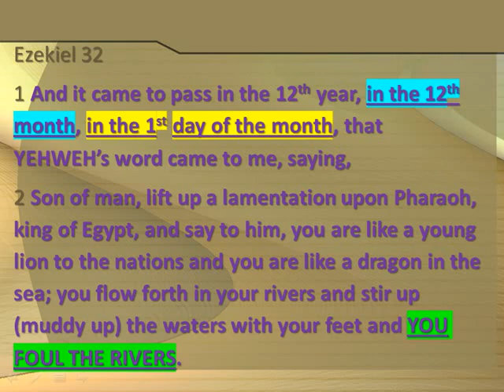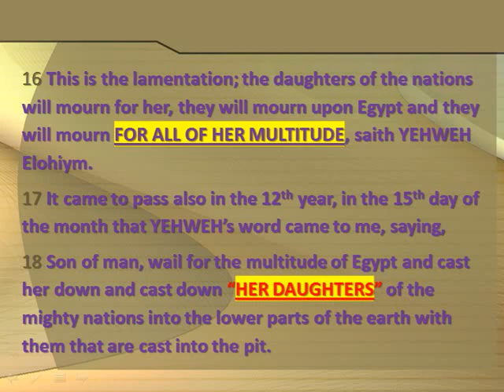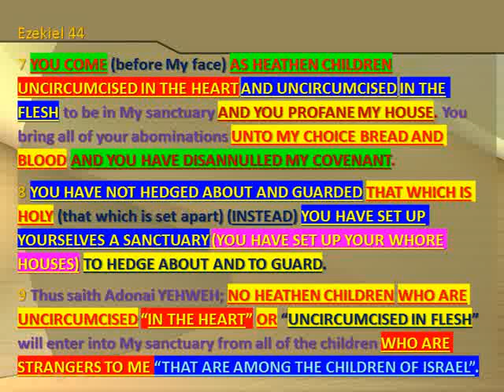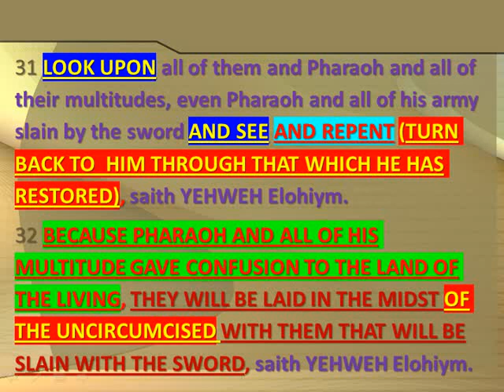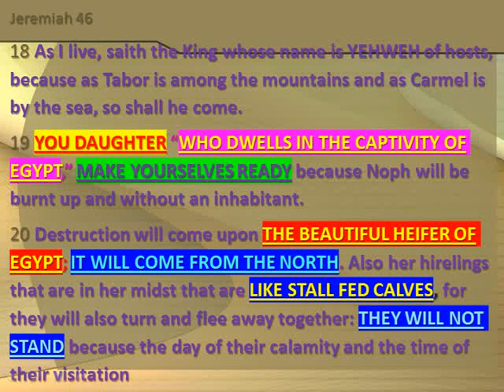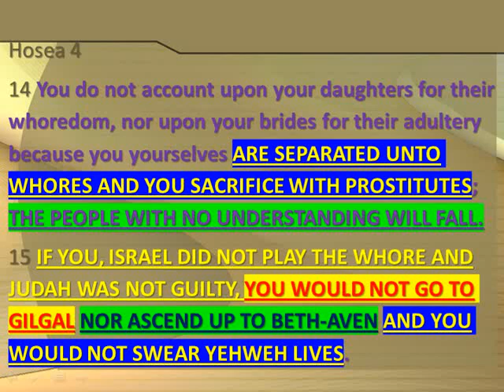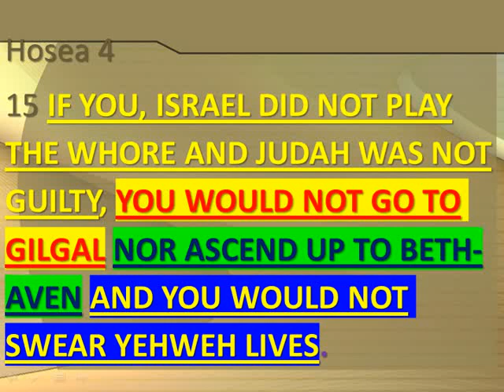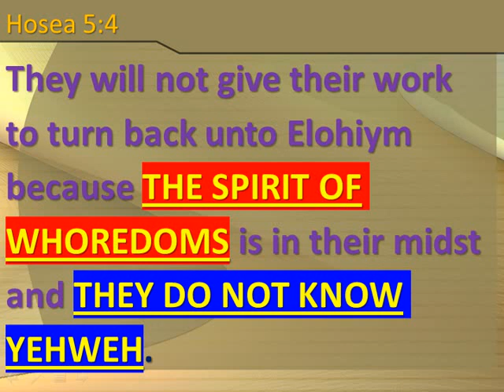THE GOLDEN HEIFER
This video discusses the Most High's Ezekiel chapter 32 prophecy that was given to us on the 1st day of the 12th month and how there are 40 days that encompass this day and the 10th day of the 1st month when we are supposed to set aside the Passover lamb or goats.

And it discusses some of the Most High's references to the scattered descendants of Israel as being heifers in relation to your  adulteries to Him.

It discusses scriptures like one that is about your paying your false shepherds like paying prostitutes to teach you to love and worship an idolatrous image of who He is.

You pay them to do so with your tithes and offerings.

It also discusses how your playing the whore to Him by loving and worshipping an idolatrous image of who He is is no different than our ancestors having Aaron fashion the golden calf to bow down to.